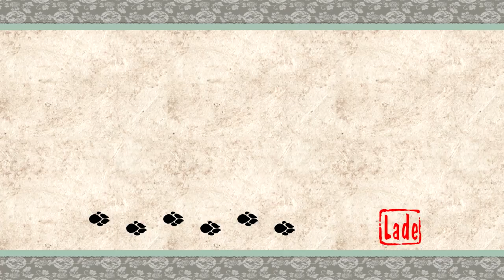Let's Play Okami HD 105 - Der Tag der Finsternis ist gekommen (Deutsch|Blind)